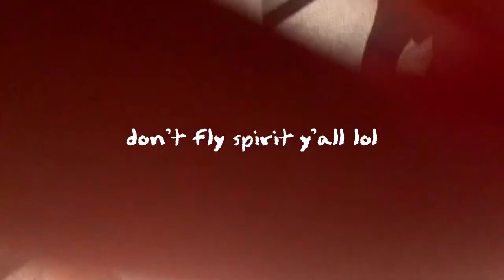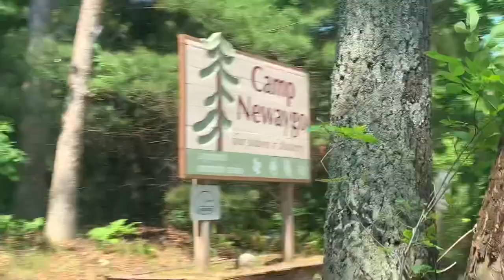first time on a airplane,otw 2 michigan ,camp newaygo !!